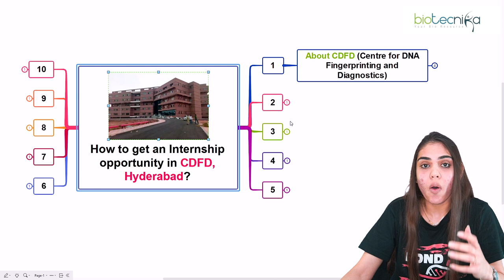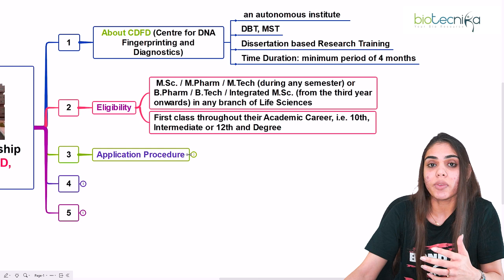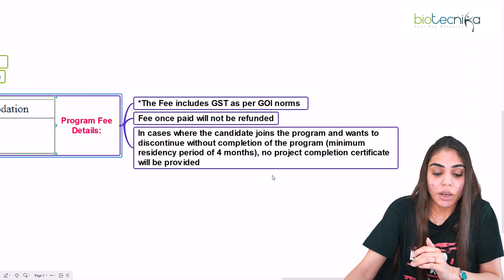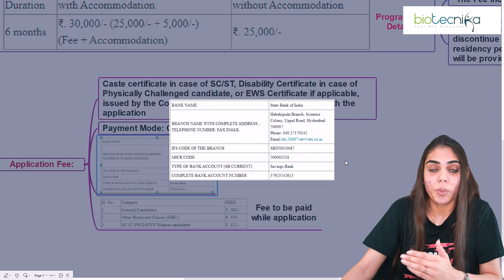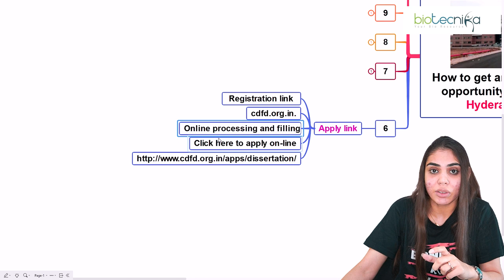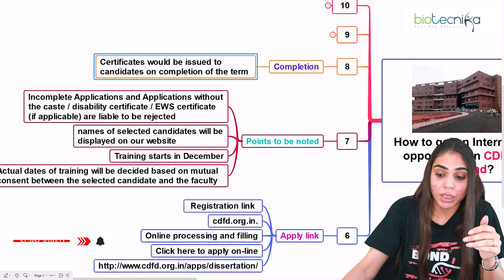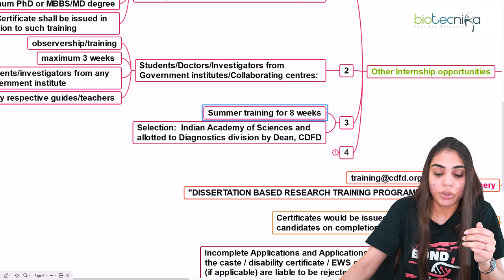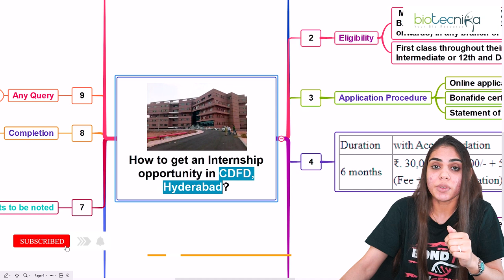How To Get An Internship Opportunity at CDFD Hyderabad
Are you a student or recent graduate interested in pursuing an internship at the Center for DNA Fingerprinting and Diagnostics (CDFD) in Hyderabad? In this video, we will share some tips and advice on how to maximize your chances of securing an internship opportunity at CDFD.

We suggest that you be patient and persistent, as securing an internship at CDFD can be competitive. Don't be discouraged if you face rejections or setbacks, and continue to learn, network, and apply for opportunities until you find the right fit.

We hope that these tips and advice will help you get an internship opportunity at CDFD Hyderabad and kickstart your career in biotechnology.